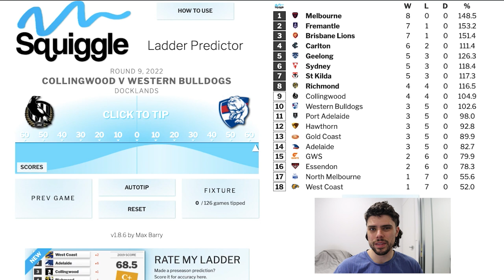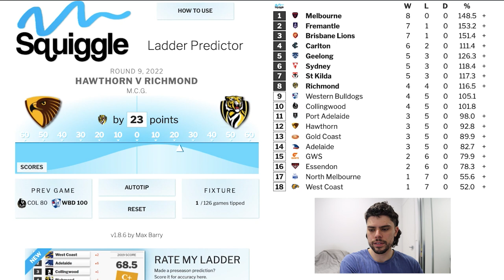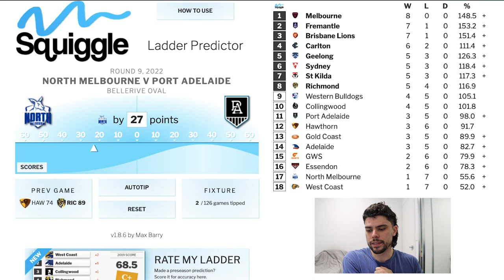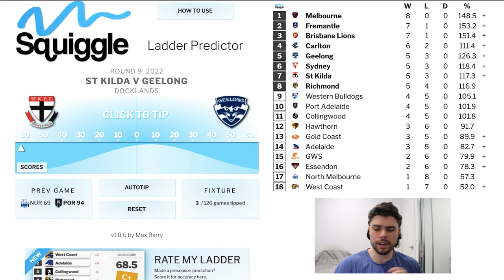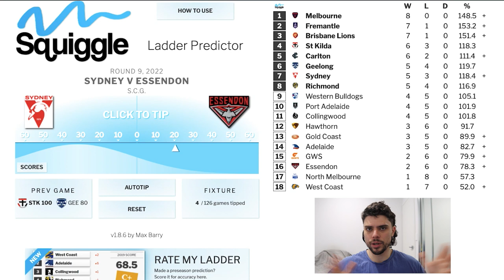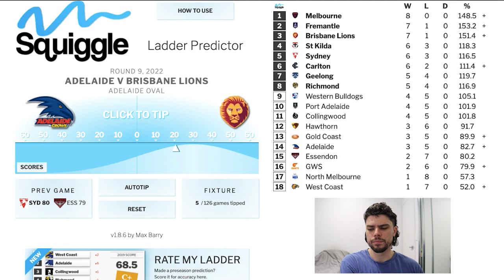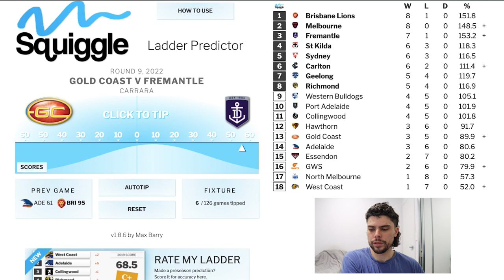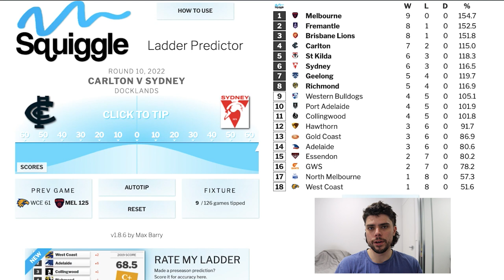AFL Round 9 Predictions | JUST THE TIPS 2022